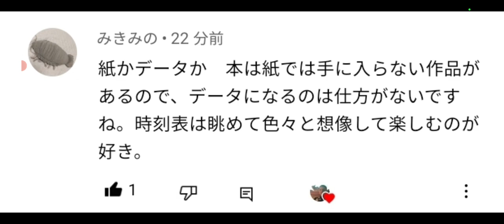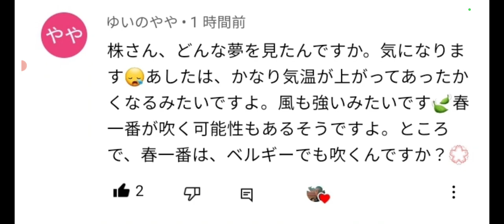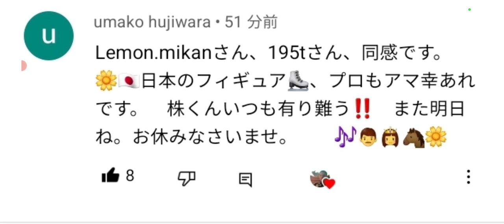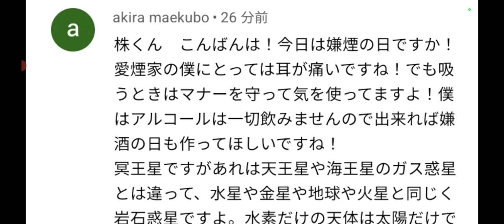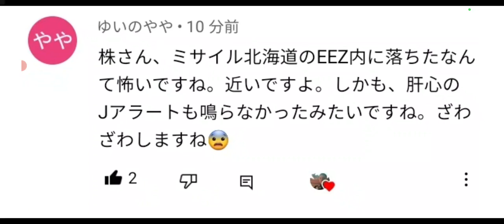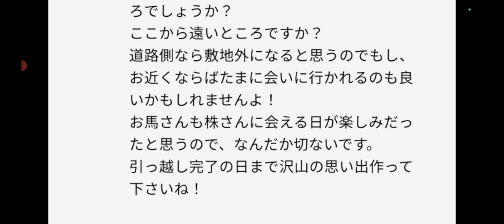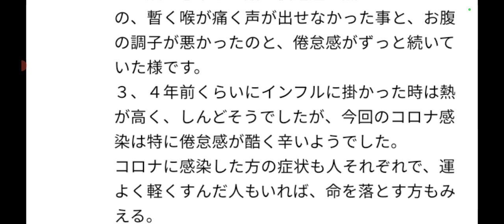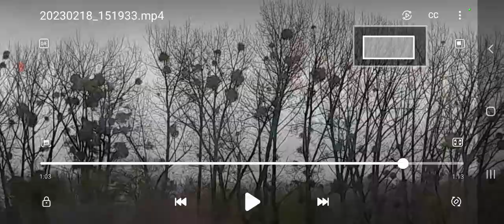【株くん】①今回のミサイルは何故ですか⁉️②僕は、どっちも応援で楽しみますよ～③幸運の宿り木をアップで紹介‼️④陸上フィギュア、2アクセル+1オイラー+トリプルサルコウやってみた♪